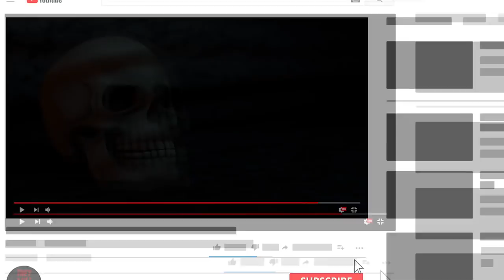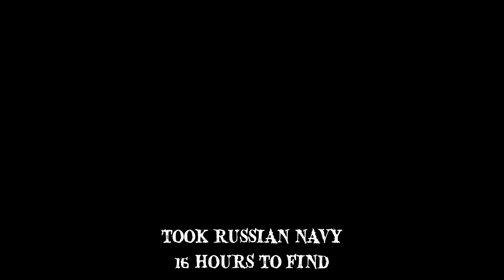7 of the Worst Submarine Catastrophes in History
7 of the Worst Submarine Catastrophes in History